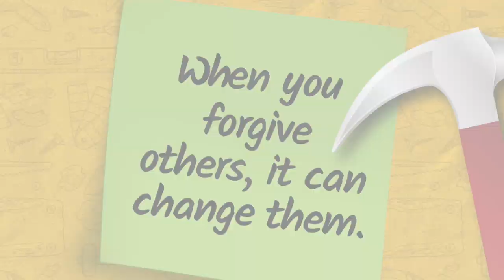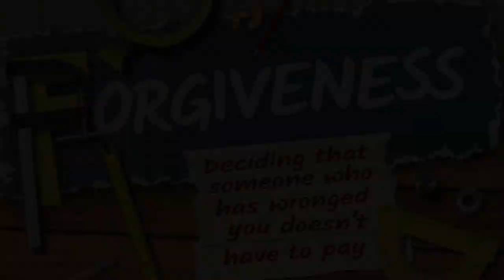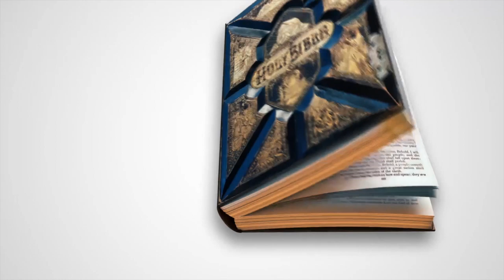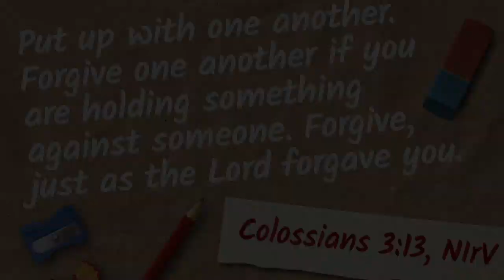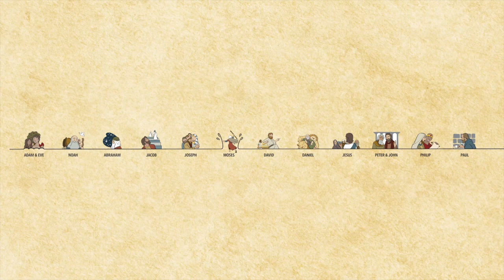Forgiveness: When you forgive others, it can change them.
Session #2 - Forgiveness: When you forgive others, it can change them.